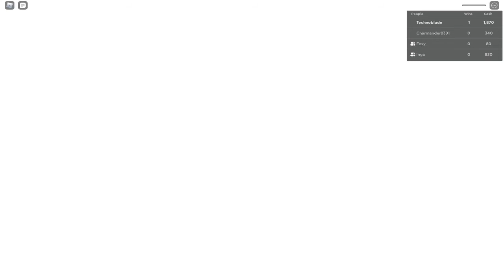roblox squid game but we ruin everyones experience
me and radioactivefoxgaming are assholes